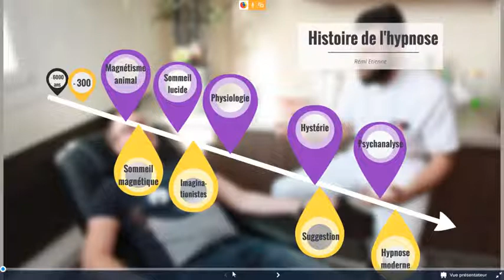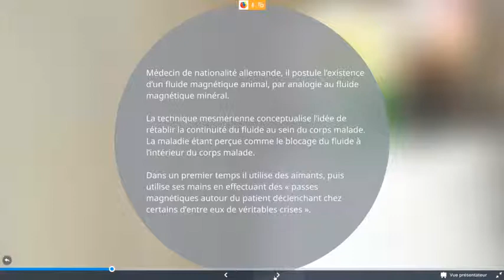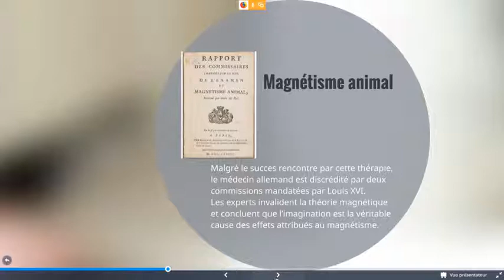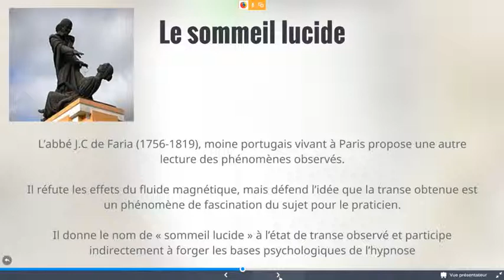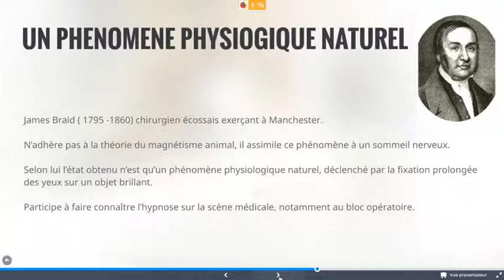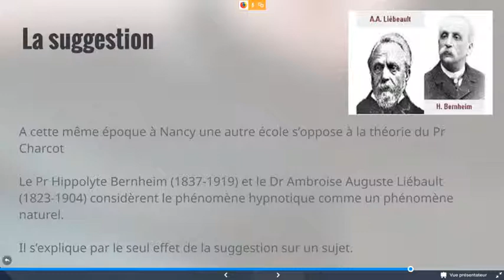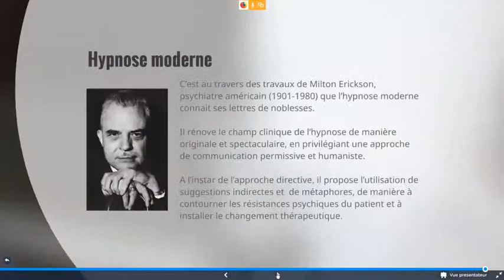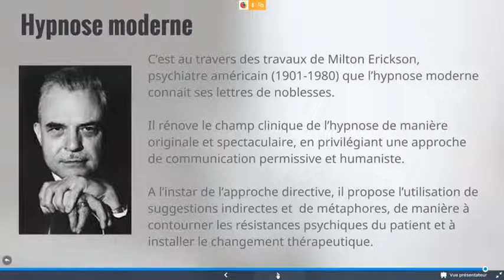Histoire de l'hypnose, de la mésopotamie à nos jours...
De quand date l'hypnose ? Comment sommes nous passés de l'hypnose magnétique de Mesmer à l'hypnose ericksonienne ? Quels sont ses principes ? Autant de réponses à cette question dans cette vidéo de Rémi Etienne, infirmier en équipe mobile de soins palliatifs à l’Institut de Cancérologie de Lorraine et hypnopraticien référent au sein de l’établissement.

Professionnels de santé, initiez-vous à l'hypno-analgésie avec ICL learning, catégorie Soins de support